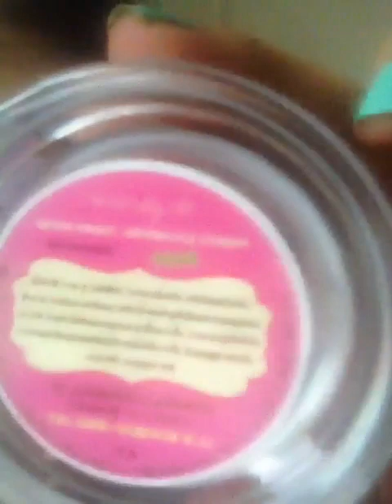ครีมโสม White Pearl มีอย.